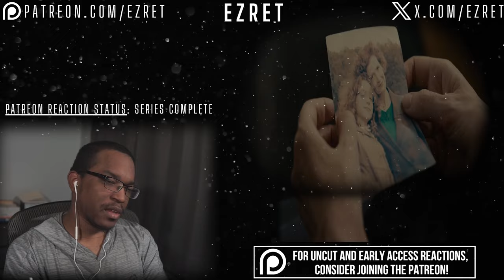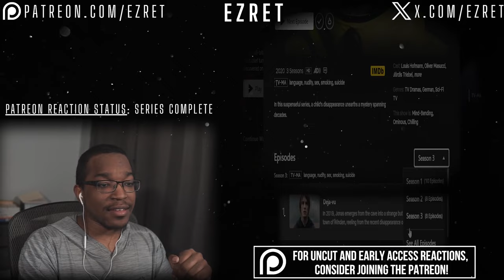THIS WAS INSANE! Dark 2x8 ‘Endings and Beginnings’ REACTION & REVIEW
First time watching Netflix's Dark Season 2 Episode 8 'Endings and Beginnings’! Hope you enjoy the Dark reaction!

TIMESTAMPS:
0:00 - Intro
0:16 - S2 E8 Reaction
36:46 - Discussion/Outro